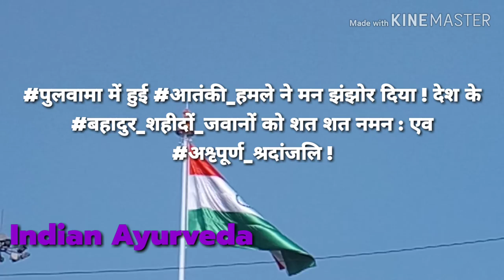पुलवामा बहादुर शहीद जवानों को शत शत नमन : एव अश्व्पूर्णश्रदांजलि !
पुलवामा,पुलवामा बहादुर शहीद जवानों को शत शत नमन : एव अश्व्पूर्णश्रदांजलि !